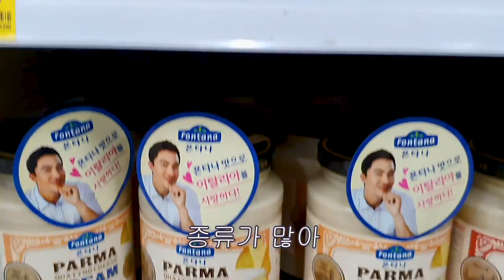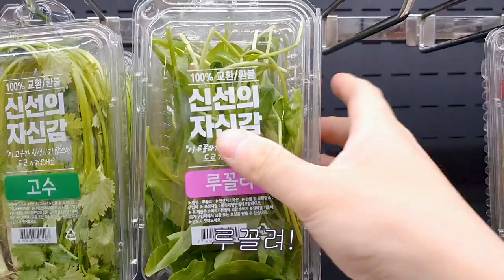Eng)두부로 파스타면을 만들면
* 라오스 ㅇㅕ행을 가서 영상이 늦었쑵니다ㅏㅏㅏ앍!!! 서둘러 편집하여 올려봅니닷ㅆㅆㅅ! 추후에 라오스 영상 ㄱㅣ대해주세요옷!

[결론] 남은 두부들! ㅇ ㅣ게 다 돈이었음 좋겠다요오오ㅗㅗ! 반도 못 먹고 냉동실에 넣었는ㄷㅔ 또 오또케 먹ㅇㅓ야 될까요.. ㄷㅏ 먹으려면 평쌩 걸릴뜻ㅜㅜ

[식재료 정보]
파마산 치즈, 토마토 소스, 루꼴라, 달걀, 베이컨, 버섯 : 홈플러스

[만드는 법_까르보나라]
1) 건두부를 면굵기로 잘라 끓는 물에 데친다
(잡내 제거를 위해 식초 1스푼을 넣는다)
2) 1-2분 정도 데친 두부를 건져서 물기를 뺸다
3) 베이컨과 양파를 작게 썬다
4) 팬에 올리브유를 두르고 마늘을 볶는다
5) 마늘이 노릇노릇해지면 양파와 베이컨, 버섯을 넣고 볶는다 (소금을 조금 넣는다)
6) 건두부를 넣고 볶는다
7) 면수 대신 물을 넣고 볶아준다
8) 재료가 다 익으면 불을 끄고 잠시 식힌다
9) 볼에 노른자 1개, 계란 1개를 풀어 준 후, 파마산 치즈를 섞는다
10) (9)를 (8)에 넣고 잘 섞는다
11) 후추와 치즈를 뿌린다
12) 루꼴라도 올린다
13) ㅇ ㅏㅏㅏㅏㅏㅏ주 건강한 파스타 탄생!

[만드는 법_토마토 파스타]
1) 팬에 올리브유를 두르고 양파, 마늘을 넣고 볶는다
2) 냉장고에 남은 소세지 또는 고기가 있으면 넣고 함께 볶는다
3) 데친 건두부를 넣고 함께 볶는다
4) 토마토 소스를 넣고 볶는다
5) 후추를 조금 넣는다 (취향에 따라 마라 소스 한 스푼을 추가한다)
6) 토핑으로 소시지 또는 달걀 후라이를 올려도 좋다
7) ㅇㅏㅏㅏㅏㅏ주 헬씨한 토마토 파슷타 완성!

해당 영상의 저작꿘은 ㄷㅏ 나한테 있쑴ㅁㅁ!!
불펌은 ㄴㄴ해! 불펌 발견하신 구독짜느님들은 모쪼록 신고 바란다아앙앜!!!♥

비영리 목적으로 사용시 반드시 DM이나 메일보내시고 출처와 링크를 남겨주시길!!!